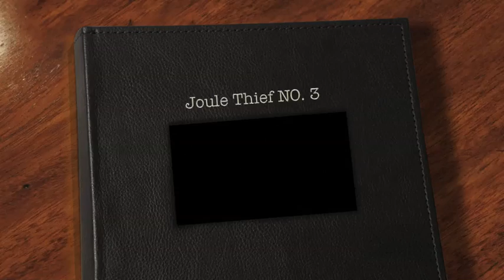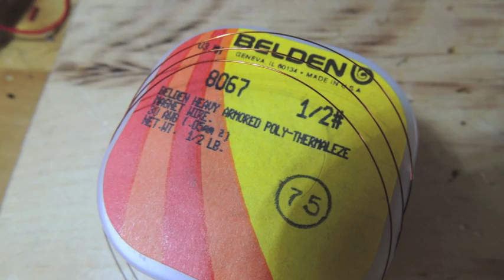Joule Thief #3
Tinny talks Elites and tiny Joule Thieft light build